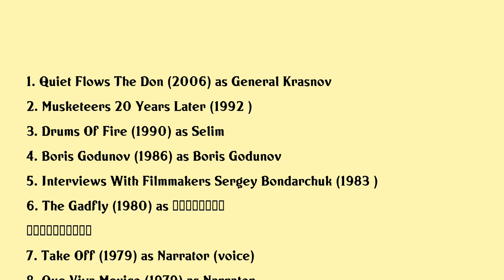Sergey Bondarchuk Movies list Sergey Bondarchuk| Filmography of Sergey Bondarchuk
Sergey Bondarchuk Full Movies List Filmography of Sergey Bondarchuk

Latest movies of Sergey Bondarchuk are:

1. Quiet Flows The Don
2. Musketeers 20 Years Later
3. Drums Of Fire
4. Boris Godunov
5. Interviews With Filmmakers Sergey Bondarchuk
6. The Gadfly
7. Take Off
8. Que Viva Mexico
9. Velvet Season
10. The Steppe
11. Father Sergius
12. Ernst Schneller
13. The Peaks Of Zelengore
14. Choice Of Purpose
15. Silence Of Doctor Ivens
16. The Golden Gates
17. Uncle Vanya
18. The Battle Of Neretva
19. War And Peace Part Iv Pierre Bezukhov
20. War And Peace Part Iii The Year 1812

Complete list of movies acted by Sergey Bondarchuk are in this video.

Please Comment down your favorite movie of Sergey Bondarchuk